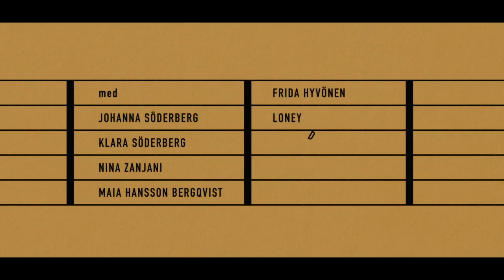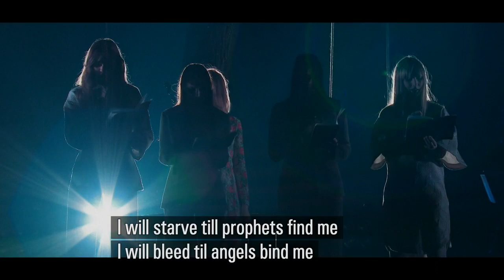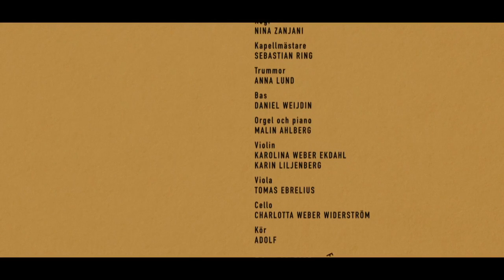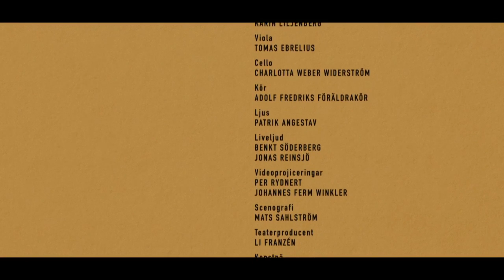First Aid Kit tolkar Cohen på Dramaten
First Aid Kit interprets Cohen at the Royal Dramatic Theater